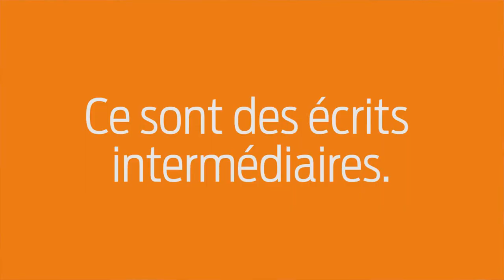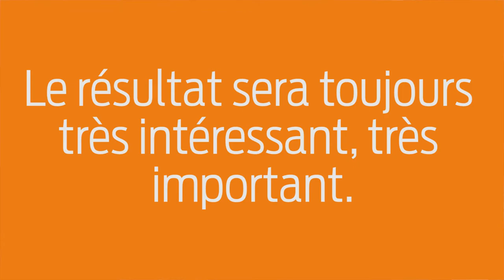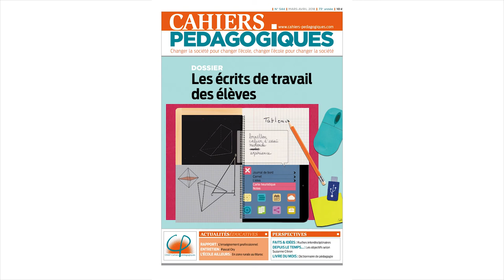N°544-"Les écrits de travail des élèves", mars 2018. Présentation : Jacques Crinon, Evelyne Eveleigh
🟠 N°544 - Cahiers Pédagogiques  "Les écrits de travail des élèves", mars 2018, Coordonné par Jacques Crinon et Evelyne Eveleigh.
- Présentation par Jacques Crinon et Evelyne Eveleigh.
- Durée - 3:18.▫️

🟠 Avant-propos du N° 544 - "Les écrits de travail des élèves. Pour penser, apprendre et se construire" par Jacques Crinon et Hélène Eveleigh, 30 mars 2018.

Les écrits de travail sont ceux que les élèves produisent dans les différents domaines et disciplines ou dans la vie scolaire. Ils recouvrent ce que d’autres ont appelé écrits intermédiaires, écrits transitoires, écrits pour réfléchir. À la différence de la plupart des textes produits dans la classe de français, ils ne constituent pas leur propre fin. Ils ne sont pas évalués et par leur pratique on ne cherche pas à faire apprendre les élèves à écrire, même s’ils contribuent implicitement à cet apprentissage (car le premier facteur des progrès en production de texte en est une pratique fréquente et régulière).
Le but des écrits de travail est de mettre le puissant transformateur cognitif qu’est le langage écrit au service de la vie de la classe, dans ses diverses dimensions d’éducation et d’instruction. Nous en décrivons dans le dossier différentes utilisations, pour la formation des élèves délégués, l’éducation à l’orientation, les apprentissages en mathématiques, en physique, en langues vivantes, en français, en histoire, la régulation transversale des apprentissages, etc.
Un autre but de ces mêmes pratiques est d’acculturer les élèves à une utilisation de l’écrit pour penser. L’écrit est certes un instrument de communication et chacun est sans doute convaincu aujourd’hui qu’il est important que les élèves prennent conscience à l’école de cette fonction de l’écrit, plutôt que de croire qu’il ne s’agit que d’être corrigé et sanctionné par l’enseignant. Pourtant, et ce n’est pas contradictoire avec un usage de communication, le langage écrit a aussi le pouvoir d’aider à manipuler les idées et à les confronter, à organiser la pensée et le raisonnement, à prendre du recul, ce que permet moins l’oral ; l’écrit fixe, conserve, soutient la mémoire. Les usages réflexifs sont nécessaires à la réussite scolaire, comme l’indiquent plusieurs articles du dossier.
Mais sont-ils assez présents dans les classes ? Des enseignants y renoncent, parce qu’ils ne voient pas l’apport de l’écriture à l’apprentissage disciplinaire qu’ils visent, ou parce que faire écrire les élèves prend du temps, ou encore parce que leurs élèves ne sont pas encore suffisamment compétents pour que, selon eux, on puisse les faire écrire. Puisse ce dossier leur montrer que ces pratiques nécessaires sont également possibles, y compris avec un public d’élèves faibles, qui sont ceux qui en ont le plus besoin.
Une autre ligne de force du dossier concerne les rapports entre écrit de travail et oral. L’articulation des deux est étroite dans plusieurs des pratiques analysées dans ce numéro. Le va-et-vient entre écrit et oral aide les élèves à maitriser les écrits et les pratiques langagières proposées au sein de la classe ou de communautés plus larges. Il permet aussi de faire des interactions verbales le lieu d’un oral réflexif, bien loin des échanges anecdotiques ou de la simple conversation, qu’on observe trop souvent. En outre, l’appropriation des caractéristiques de l’écrit se fait dans la continuité des compétences orales.
En bref, le titre de l’ouvrage coordonné par Dominique Bucheton et Jean-Charles Chabanne il y a une quinzaine d’années, Parler et écrire pour penser, apprendre et se construire, reste plus que jamais un programme et un objectif pour aujourd’hui.
Jacques Crinon, Professeur à l’université Paris-Est Créteil
Hélène Eveleigh, Professeure de français▫️

- Le site des Cahiers Pédagogiques / Instagram / Facebook  / Twitter